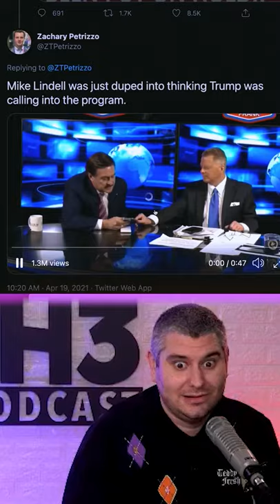My Pillow Guy Got Prank Called 😂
He Thought Trump was calling little did he know...